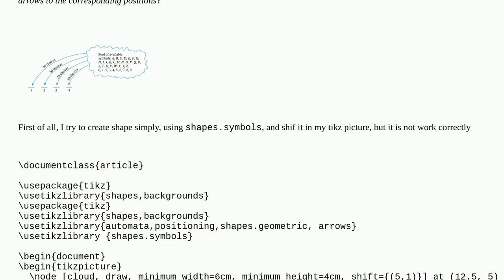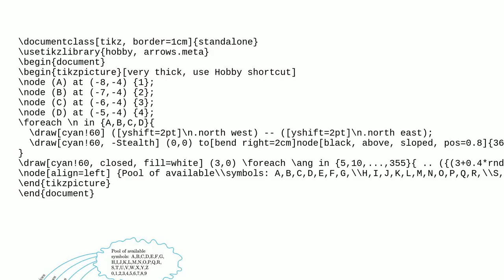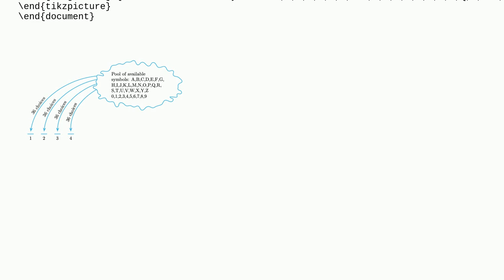Tex: Draw illustration in tikz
Draw illustration in tikz

A special thanks goes out to the awesome community

  tikz-pgf